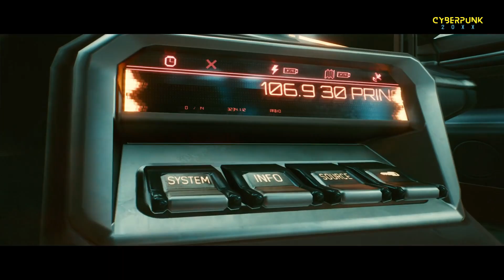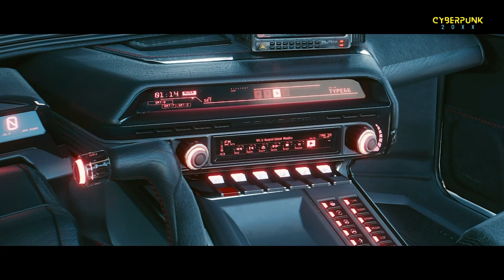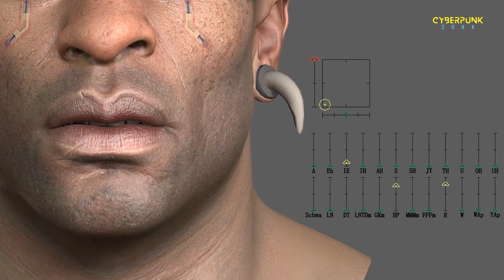Cyberpunk 2077 — Night City Wire: Episode 5 - Inoffizielle deutsche Version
Cyberpunk 2077 — Night City Wire: Episode 5 - Inoffizielle deutsche Version. Für alle, die sich gern mal alles in deutsch ANHÖREN wollen, gibt es nun diese Syncro Version. In der neusten Night City Wire Version geht es diesmal  Johnny Silverhand, Musik und mehr.

Wenn du zusätzlich das Glocken-Symbol anklickst, wirst du bei jedem neuen Video (auch bei neuen Streams) sofort informiert. Das Abo kann selbstverständlich jederzeit durch ein Klick beendet werden und ist natürlich absolut kostenlos]

㊙ UNTERSTÜTZEN
Du möchtest mich unterstützen? Das wäre echt prima von dir!